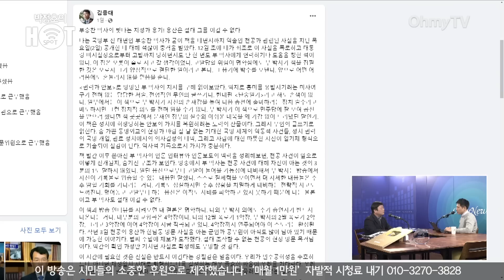[박정호의 핫스팟] "이게 예산낭비, 직권남용" 안진걸 "천공은 민간인인데, 왜 대통령실이 고발?"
오마이TV '박정호의 핫스팟'은 30일 오전 안진걸 민생경제연구소장과 생방송 인터뷰를 진행했다.

( 영상 : 방태윤 기자 / 김효원 PD )